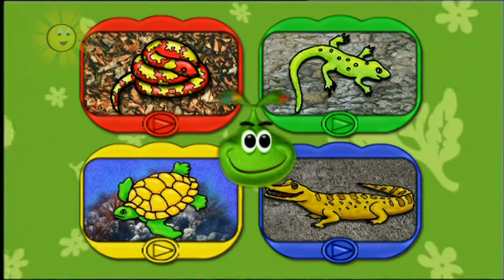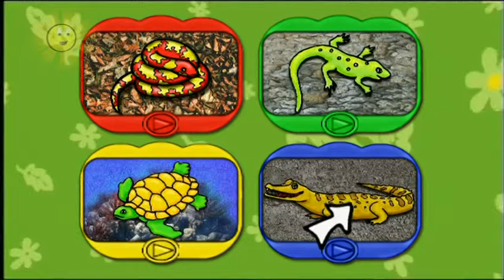CBEEBIES Tweenies Series 6 Episode 48 Crocodile Tears